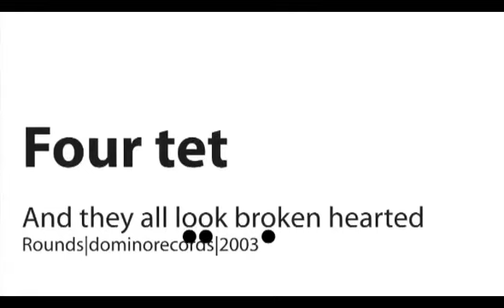Four tet - And they all look broken hearted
Simple After Effect keyframe animation with kaleido and echo.

Putney, London, UK (1998 – present)
Four Tet is the name used by Kieran Hebden (born 1980 in Putney, London, UK) for his experimental electronic music-oriented solo efforts, to differentiate from his work with post-rock band Fridge.

Hebden’s solo work typically utilises samples lifted from various sources including hip-hop, electronica, techno, jazz, and folk mixed with his own guitar playing. Four Tet shares some stylistic similarities with other musicians, such as Prefuse 73, who use computer editing techniques that give the music a staccato, cut-up feel. Hebden’s music is notable for its rich, organic sounds and harmonious melodies as well as for eschewing the traditional pop-song format in favour of a more abstract approach.

Kieran Hebden began releasing material as Four Tet in 1998 with the 36 minute and 25 second single “Thirtysixtwentyfive” on Trevor Jackson’s Output Recordings label. Later that year, he released a second single, the jazz-influenced “Misnomer”. 1999’s “Dialogue”, again on Output, was Four Tet’s first full-length album release and fused hip-hop drum lines with dissonant jazz samples. This was followed by the double A-side single “Glasshead”/”Calamine”, which was to be Four Tet’s last release on Output.